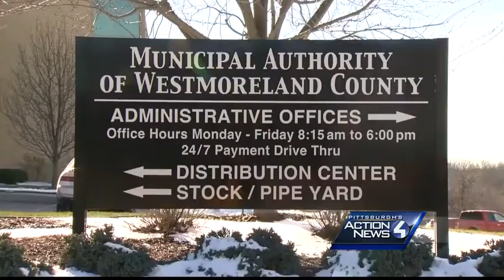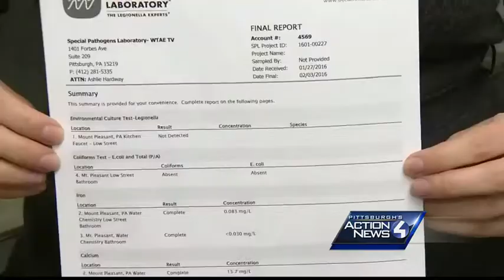Results are in: Westmoreland County water samples tested by independent laboratory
In response to some Municipal Authority of Westmoreland County customer complaints about the quality of their drinking water, Pittsburgh's Action News 4 had the water tested by an independent laboratory.